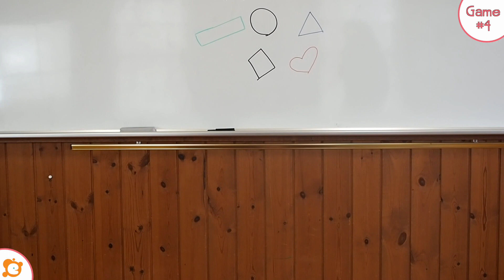Classroom Games for ESL and EFL - Body Shapes - Game #4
Body Shapes is a very simple classroom game that can be used with 3 or more students. You can also use your fingers to create circles, squares or stars! Let the kids use their imagination!

This is game #4

BGM in by Creative Island, Japan.